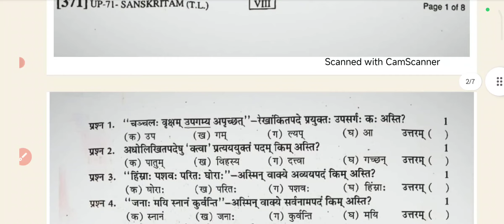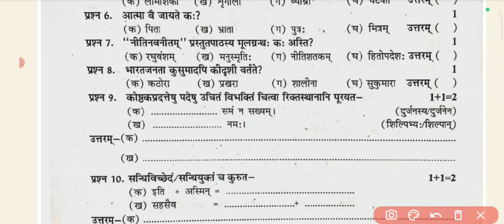RBSE Sanskrit Answer key class 8th 2024